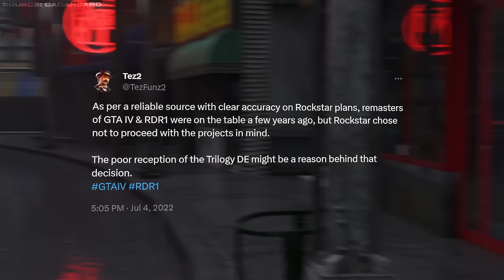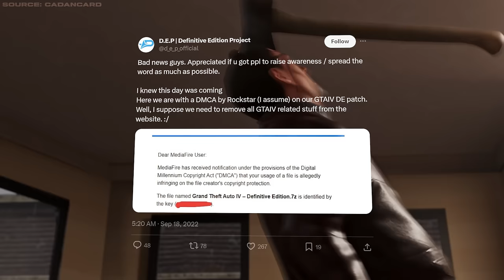GTA IV The Definitive Edition 2024.. Everything You Need To Know (ALL LEAKS & INFO)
GTA IV definitely deserves a remaster 🔥

Grand Theft Auto IV is a 2008 action-adventure game developed by Rockstar North and published by Rockstar Games.